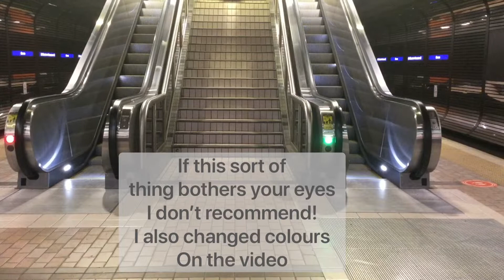Second Version of Short LRT Ride - Sped up, reversed and colourful - April 11, 2022